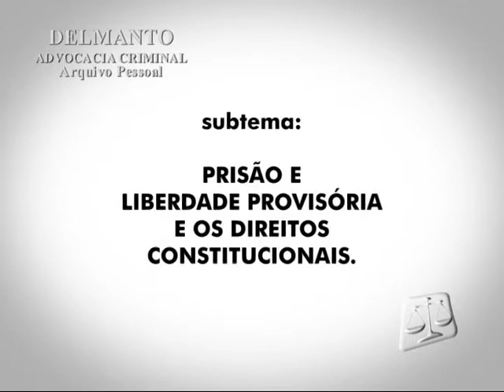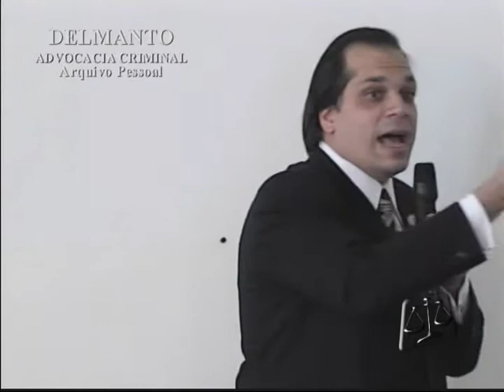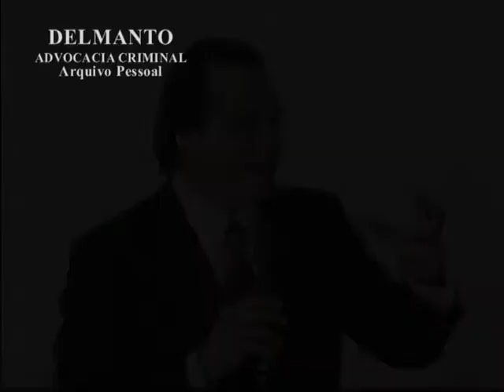6 seminario de ciencias criminais de franca sp DVD completo